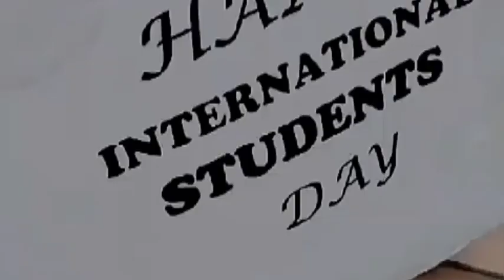Celebrate Student Day At Paradise School ll By Ramalkhan Vlogs ll Unique Students Unique activity..